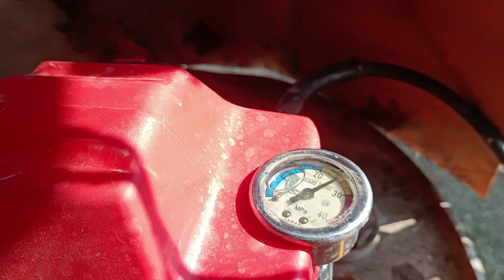New Technology। Kubota Tractor wash। High Pressure moter pump। ट्रैक्टर धुलाई कैसे करे।🚜🚜🚜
Tractor Washing। Kubota Tractor wash। High Pressure moter pump। ट्रैक्टर धुलाई कैसे करे।🚜🚜🚜